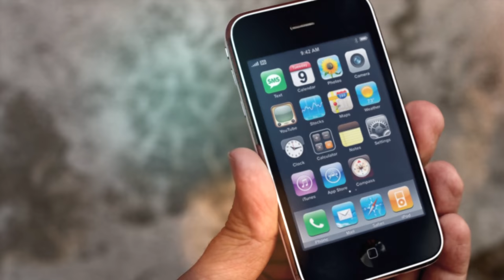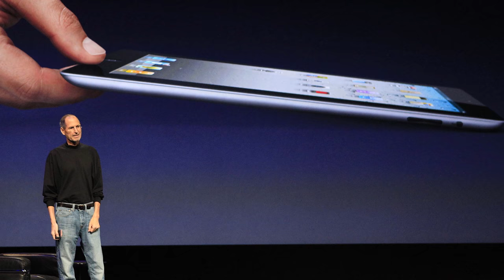O ÚLTIMO DIA DE STEVE JOBS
Você conhece a história de Steve Jobs? Sabia que seus pais viveram um amor proibido e que ele foi adotado? Como foi a visita de Bill Gates à sua casa, em seus últimos dias? Quais foram as últimas palavras ditas pelo gênio da Apple?

Ficha Técnica:

ROTEIRISTA: Carlos Humberto Rocha / EQUIPE DE CRIAÇÃO: Eduardo Coelho E Victor Prado / EDITOR DE VÍDEO: Rafa Oliveira / DIRETOR DE FOTOGRAFIA: Julio Vieira / OPERADOR DE ÁUDIO E ASSISTENTE DE CÂMERA: Osvaldo Tracajá / ASSISTENTE DE CÂMERA: Carlos de Freitas Santos / SEGUNDO ASSISTENTE: Danyllo Freitas / PRODUTOR: Augusto Ijanc / ASSISTENTE DE PRODUTOR: Haroldo Alves / AUXILIAR DE ESTÚDIO: Gustavo Henrique Barbosa / COORD. TÉCNICO YOUTUBE: Muryllo Vilela / PRODUTOR EXECUTIVO: Luiz Phellype Alves